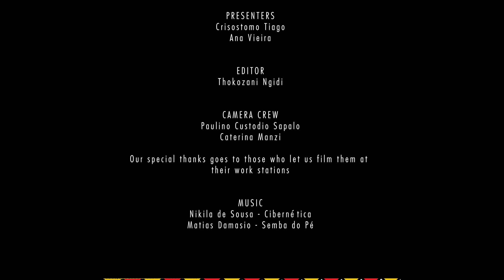[EP 5] Visit Angola with Kizomba dancers Criso & Ana!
Hey everyone,
Today you get to see the streets of Benguela in the beginning of the video and later on Ana and Criso will tell you briefly about their impressions of the city.
We hope you will get to experience all this during the Acaciasfest kizomba festival in July.